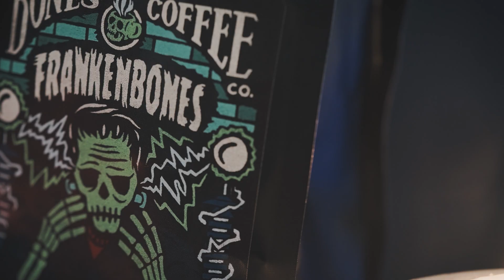Coffee Good Enough to Raise The Dead | Bones Coffee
Product video with a grave theme.